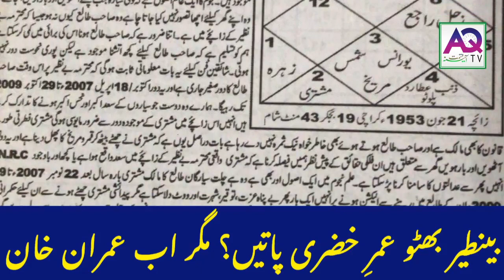بینطیر بھٹو عمرِ خضری پاتیں؟ مگر اب عمران خان ۔۔۔ خطرے کی تلوار؟